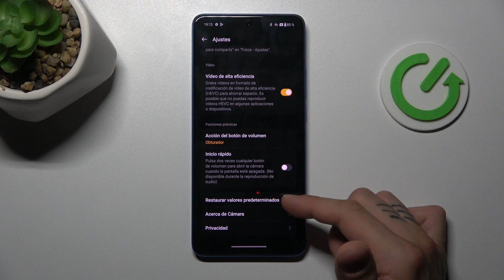Cómo restablecer ajustes de cámara en OnePlus Nord CE4 Lite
Aprende a restablecer los ajustes de cámara en el OnePlus Nord CE4 Lite con este tutorial práctico. Descubre cómo mejorar el rendimiento y la configuración de tu cámara volviendo a los valores predeterminados.

Tutorial para reiniciar configuración de cámara en OnePlus Nord CE4 Lite.
Pasos para volver a valores predeterminados de cámara en OnePlus Nord CE4 Lite.
¿Qué hacer si los ajustes de cámara no funcionan correctamente en OnePlus Nord CE4 Lite?